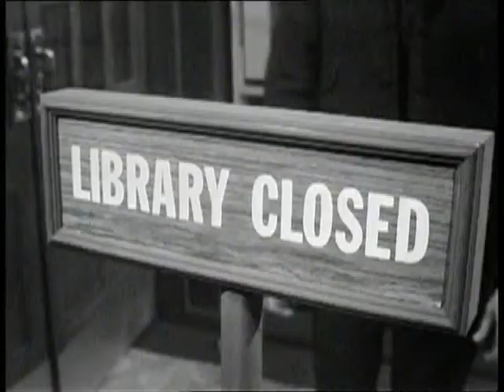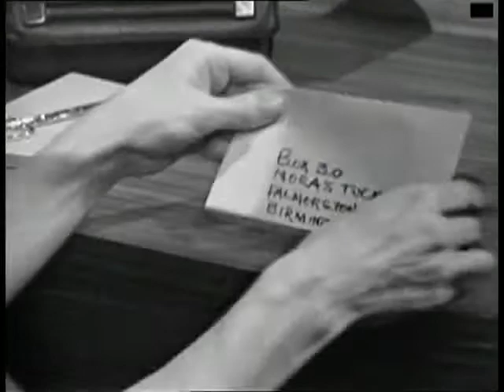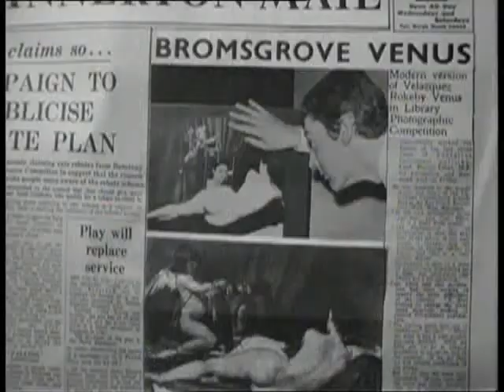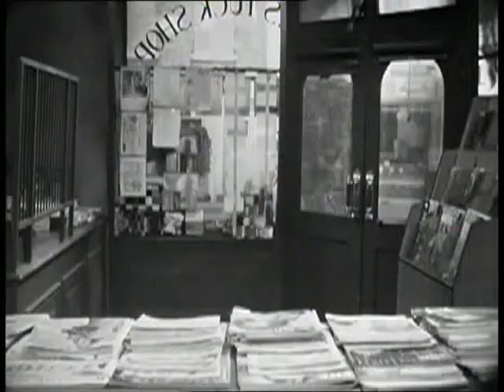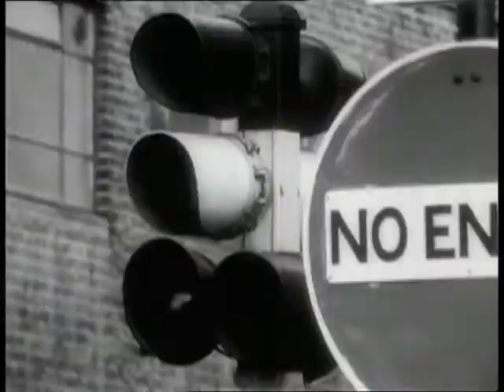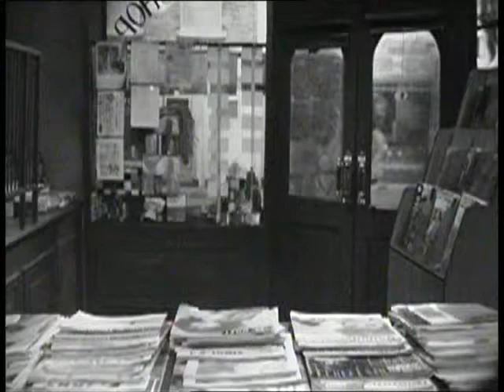Public Eye - The Bromsgrove Venus ABC Years full episode